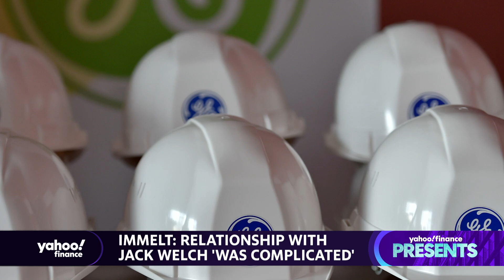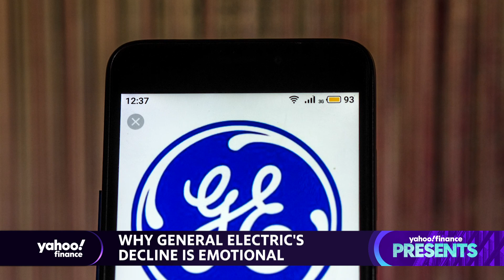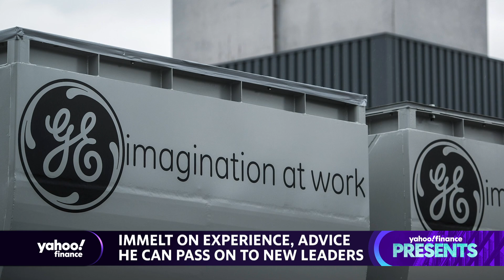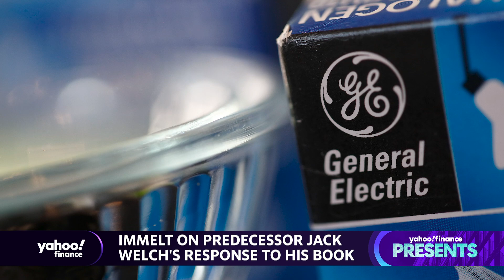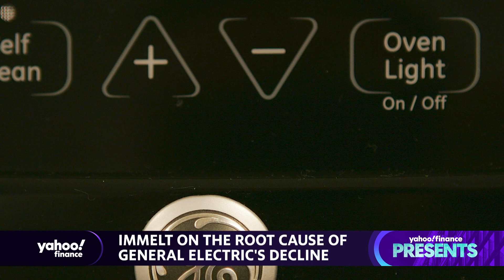Jeff Immelt: The story around GE 'hasn't been complete and it hasn't been fair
Yahoo Finance's Julia LaRocke spoke with Former GE CEO Jeff Immelt about his new book, "Hot Seat: What I Learned Leading a Great American Company," his time at General Electric, the decline of the company, and Jack Welch.